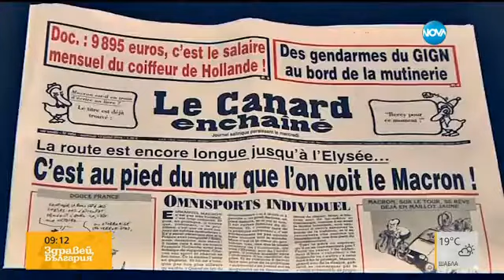ПРОФ. ЛЮБОМИР СТОЙКОВ ЗА ФЕМИНИЗИРАНЕТО НА МЪЖКИЯ СТИЛ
Проф. Любомир Стойков коментира по Нова ТВ темата "Защо мъжете стават по-женствени" в модата и стила, говорейки за унисекса, разкрепостяването в облеклото и засилването на ексцентричността. Тезата му е, че в модата има място за всичко, което е подчинено на елегантността - традиционна и авангардна. "Разликата между кича и елегантността е каквато е между вулгарността и съблазънта!" - развива тезата си професорът. Проследявайки накратко стиловете юпи, метросексуални, юберсексуални и ламбърсексуални, той отстоява възгледът, че феминизирането на мъжкия стил е част от динамиката на модата, от непрекъснатия процес на освобождаване и преодоляване на предразсъдъци и традиции...В предаването участва също Антония Петрова. Водещи Ани Цолова и Милен Цветков. Излъчено в "Здравей, България!" по Нова телевизия на 14 юли 2016 г.